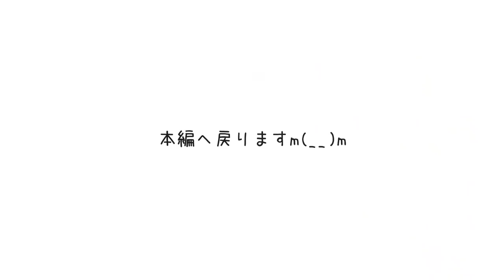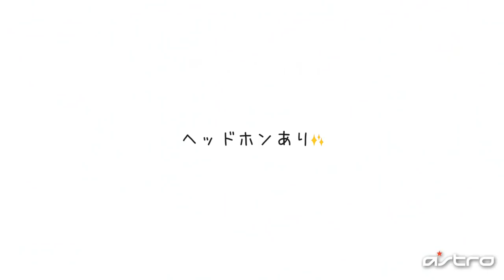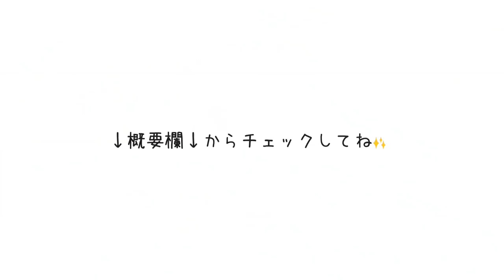フォートナイトで使える愛用のヘッドセット教えます【Astro a40 TR+MixAmp pro TR】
ヘッドフォンA40動画が面白ければぜひ高評価をよろしくお願いします！

感度　縦：８
　　　横：８